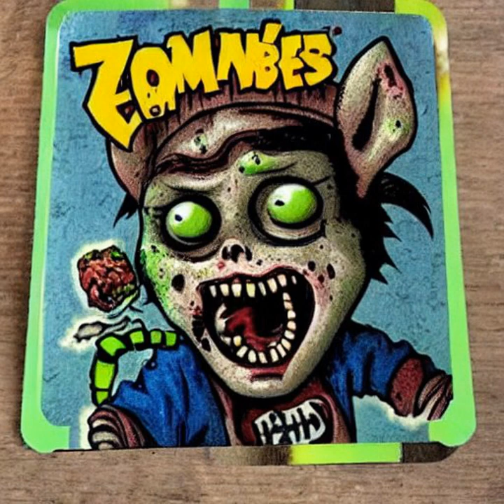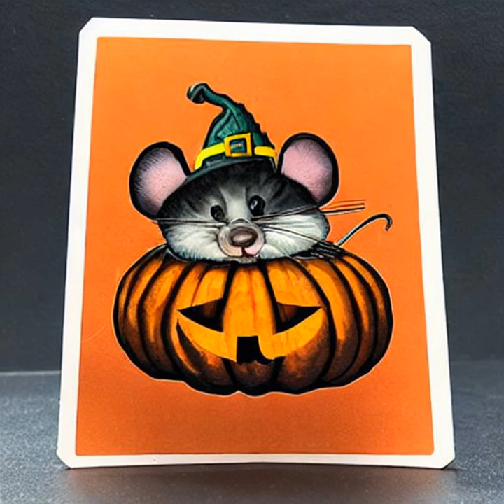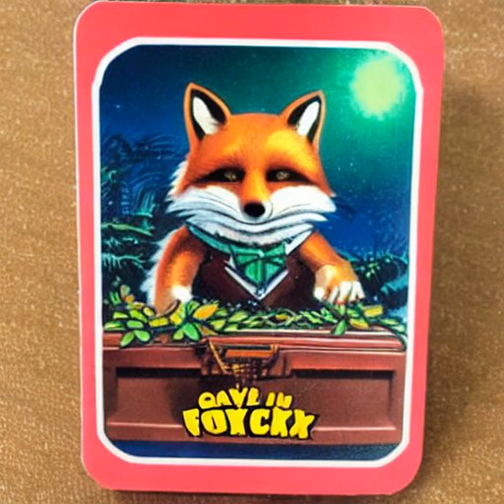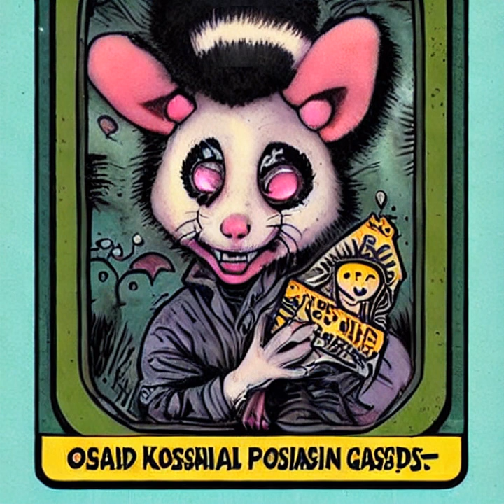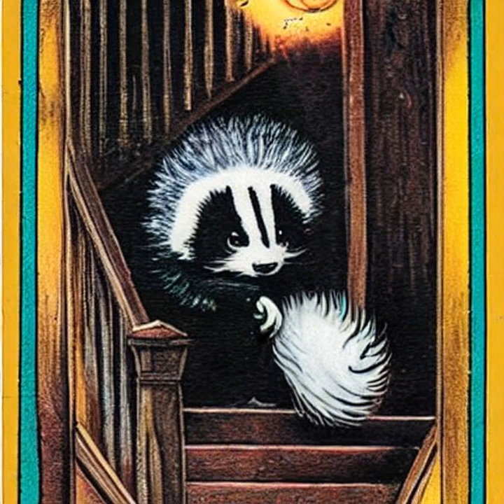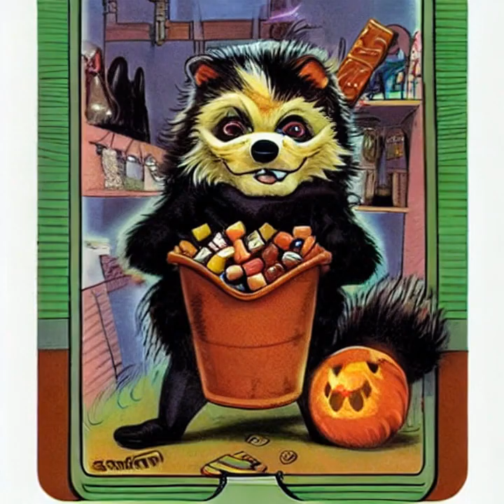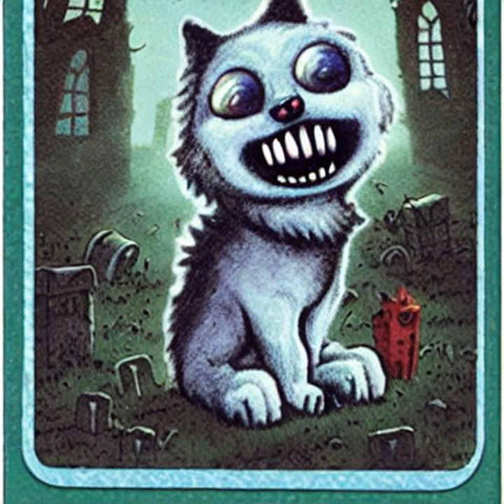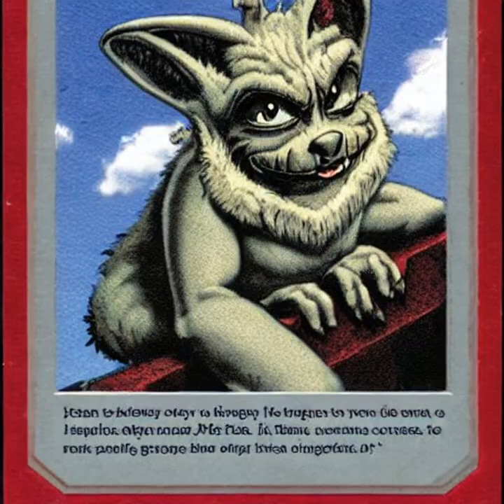Garbage Pail Kritters - Spookyfurs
I once again make mystic passes over the magic cauldron known as Stable Diffusion, causing it to spew forth into the night an unholy assortment of giggling little imps to terrorize y'all's neighborhood. I tried my best to hit that true GPK sweet spot of characters that are both monstrously repulsive, yet you also kinda wanna give 'em a hug.